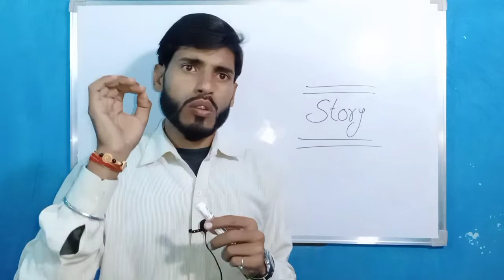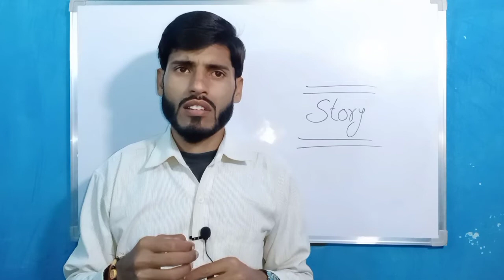motivational video _ motivational speech in Hindi _ motivational speech for success in life _ 4453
motivational video
motivational
motivation
motivational speech
motivational quotes
motivational songs
motivational video by Rahul Pandit 4453
motivational video by Sonu Sharma
motivational video by Avadh ojha sir
motivational video by 4453
4453
youtube channel grow short video
short video grow
shorts feed